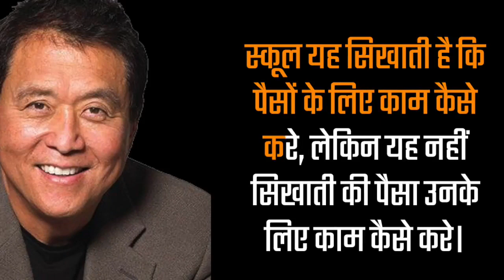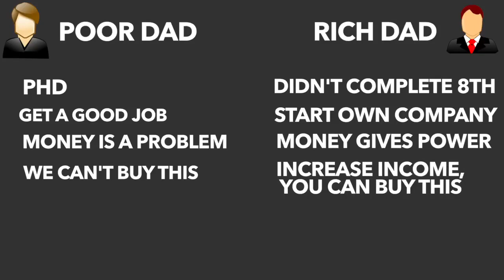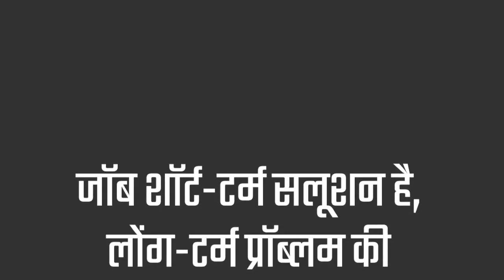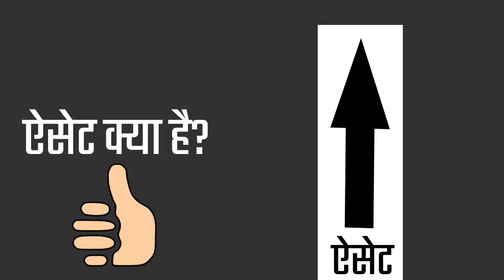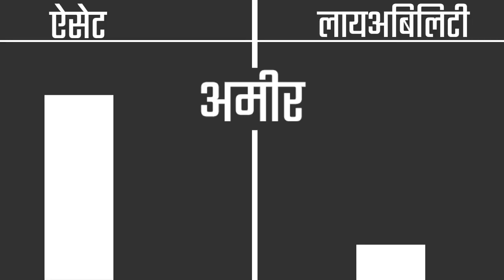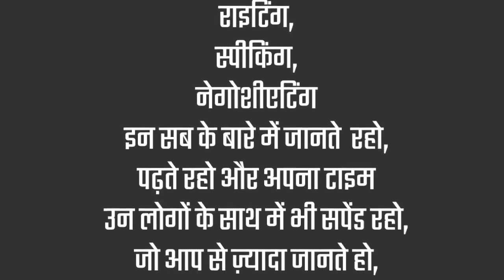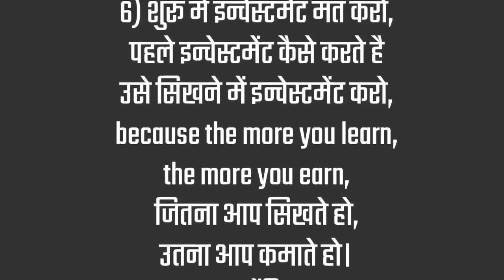Money Motivation | अमीर कैसे बने | How to Get Rich For Lifetime and Earn Money in Hindi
How to get rich for lifetime? And also how to earn money? See this video and follow these fundamentals and knows the importance of money. In this video shows how money is important for life or not and how become a rich person in life. Here is describing the difference between Rich dad & Poor dad about say the value of money.

powerful money motivational video
money motivation
rich for lifetime
how to become rich in hindi
most inspiring channel
money for life
motivational speech
valuable money
earning money
work hard
positive thinking
Successful motivational video